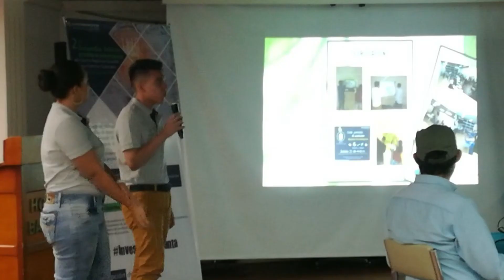Recuperación de mecanismos electrónicos, un proyecto ambiental y social